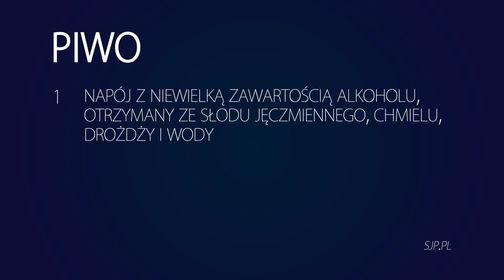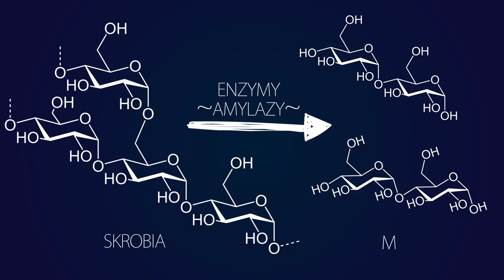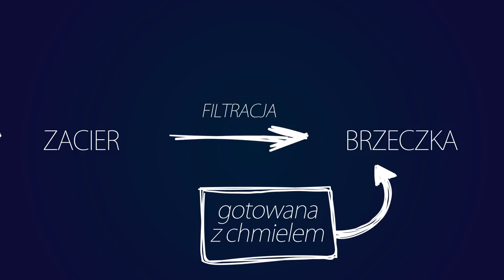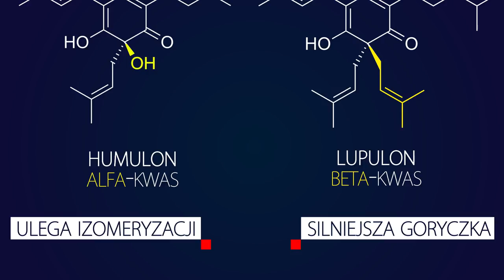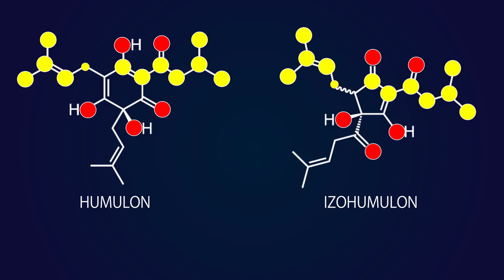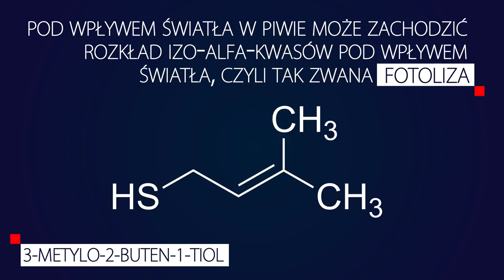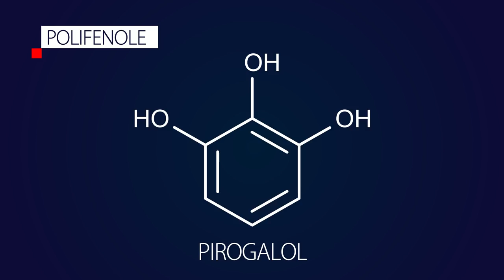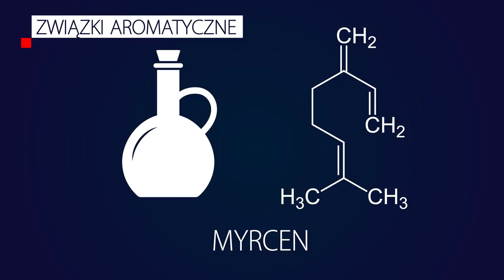Po co w piwie chmiel?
8:29 - poprawka: "pale ale" świadczy o tym, że piwo jest jasnym piwem górnej fermentacji, a nie rodzajem słodu - mój błąd!

Nie będę ukrywał – kiedy Książęce zaprosiło mnie do współpracy, stwierdziłem, żeby opowiedzieć coś o warzeniu piwa.
Bo bez dwóch zdań jest to bardzo wdzięczny temat z perspektywy biologii, chemii i fizyki. I owszem - wszyscy coś wiemy o fermentacji, która odpowiada za obecność alkoholu w trunku, ale równie ciekawe są zagadnienia związane z chmielem tłumaczące chociażby pochodzenie goryczki piw takich jak IPA.

Wybrane źródła:

Fundamentals of Beer and Hop Chemistry - Denis De Keukeleire

Glass shape influences the flavour of beer -  Adrian Mirabito i in.

Music Influences Hedonic and Taste Ratings in Beer - Felipe Reinoso Carvalho i in.

Beer Flavor - Leen C. Verhagen

Advanced analytical methods for the analysis of chemical and microbiological properties of beer -  Sohrabvandi S. i in.

A History of the World in 6 Glasses - Tom Standage

Determination of several flavours in beer with headspace sampling–gas chromatography - J. Tian

Przewodnik piwosza - Z. Fałat i in.

Cytotoxic effect of commercial Humulus lupulus L. (hop) preparations – In comparison to its metabolomic fingerprint
Mohamed A. Farag and Ludger A. Wessjohann

Edwin Haslam, Vegetable tannins – Lessons of a phytochemical lifetime

Hop chemistry and wort boiling – MJ Lewis